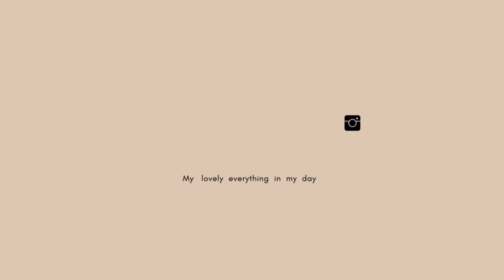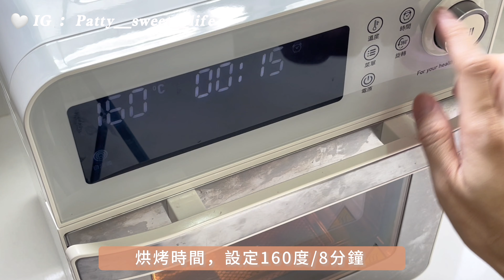Vitantonio 小V鬆餅機 🧇｜用小V x 422氣炸烤箱在家就能輕鬆做迷你蛋塔｜鬆餅 熱壓吐司 ｜團購 ｜主婦料理｜熱壓吐司機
🛒 𝗩𝗶𝘁𝗮𝗻𝘁𝗼𝗻𝗶𝗼 日本鬆餅機團購 𓊯𓌈
◽️開團時間 ：詳情到IG🔍